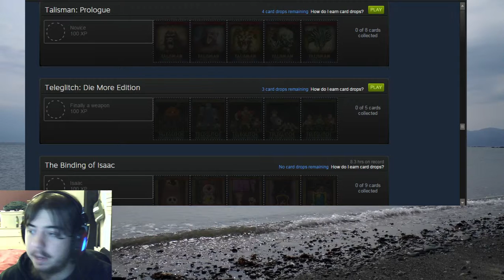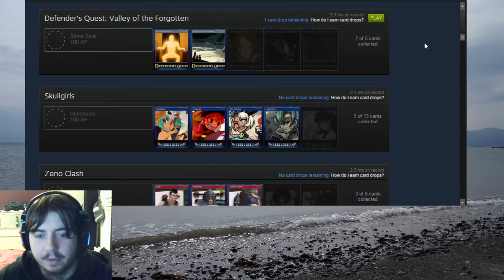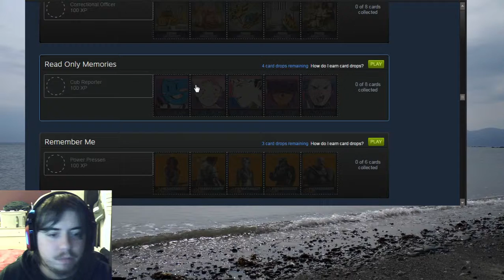Let's Play Nuclear Throne with Moltile Fresh Part 01 The hunt for Steam Cards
Not sure how many I will stream but I will probably be going for cards at the same time.
This was streamed on Twitch as well so keep an eye out for more.

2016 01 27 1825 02